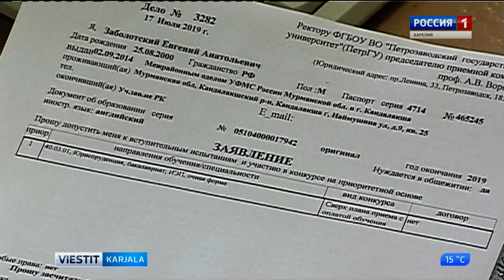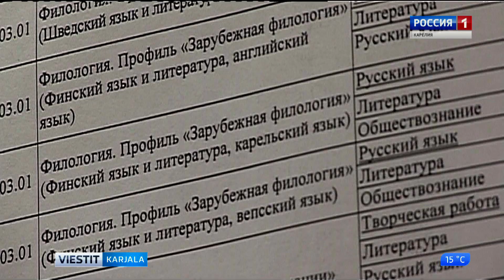Petroskoin yliopistos on loppevumas dokumentoin vastahotandu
Petroskoin valdivonyliopistos on loppevumas pyrgimyksien vastahotandu b'udžiettupaikkoih. Täkse päiviä suadih piäle 6300 pyrgimysty. Se on puoldutostu kerdua enämbi mullostu. Äijygo nuordu tahtou opastuo karjalan, suomen da vepsän kieldy yliopistos, tiijusti meijän kuvausjoukko.